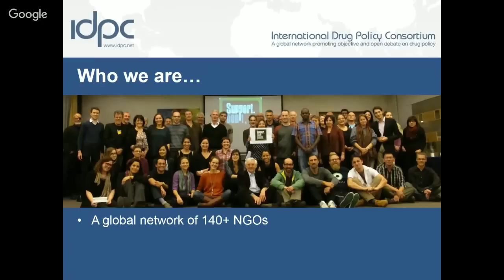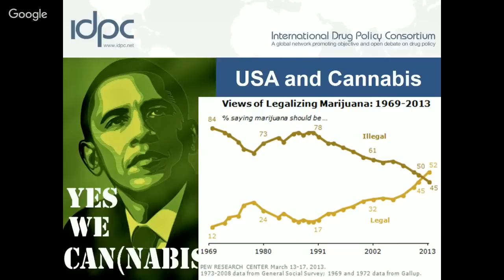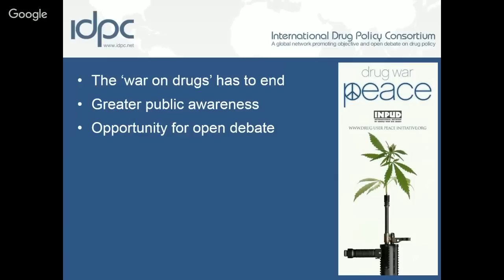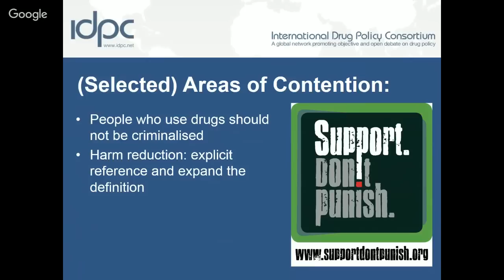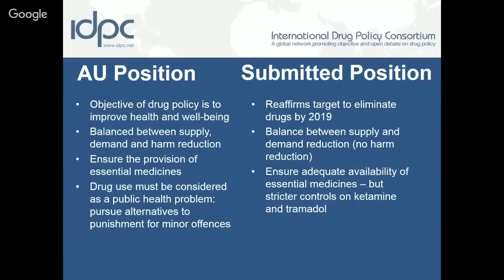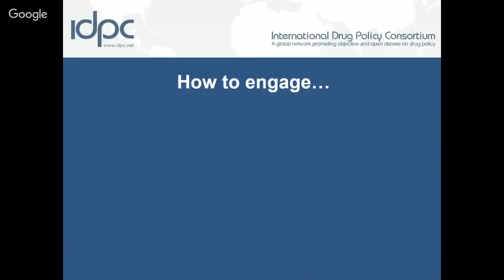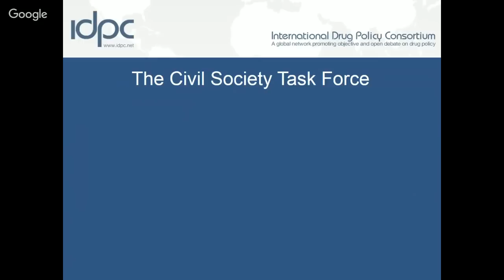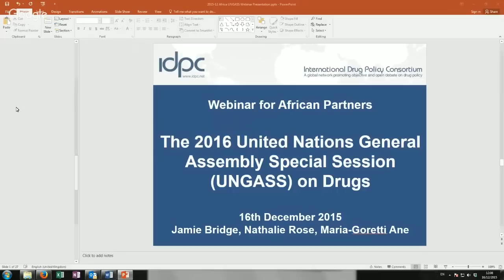Webinar - UNGASS 2016 - Africa and the Middle East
The webinar will update you on the UNGASS itself, and the latest developments taking place around the world ahead of this important meeting. We will also focus on the positions and engagement of countries from Africa and the Middle East regions, and the global and regional opportunities for engagement.

Presenters: Jamie Bridge (Senior Policy and Operations Manager, IDPC), Maria-Goretti Ane (Africa Consultant, IDPC) and Nathalie Rose (Advocacy Officer, PILS).

Links:
- Introduction: IDPC, the UNGASS and the International Context 00:01:34
- Developments in Africa and the Middle East 00:12:51
- Regional relevance 00:17:54
- Key discussion points 00:26:02
- Africa misrepresented 00:31:26
- Questions 00:40:21
- Current state of the preparatory process 00:44:31
- How to engage 00:46:31
-IDPC's 'Asks' for the UNGASS 00:52:21
-Civil Society Task Force 00:54:28
- Conclusion 01:03:53